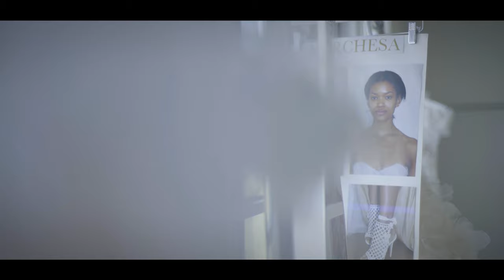MARCHESA - Bridal ( Winter/Spring 2017)